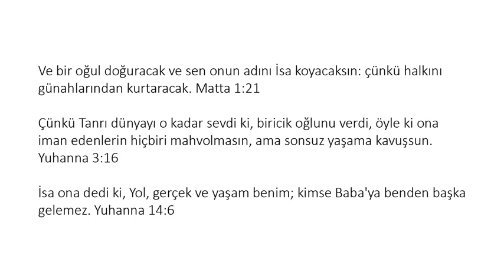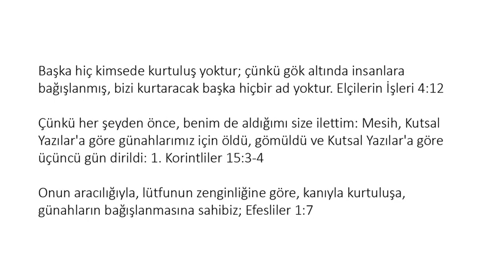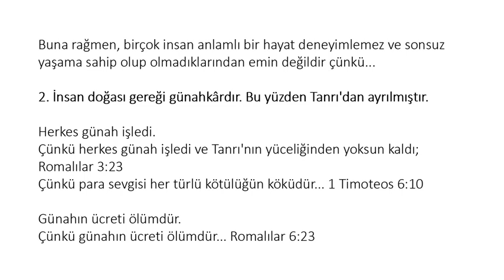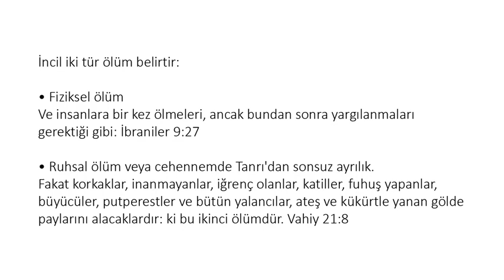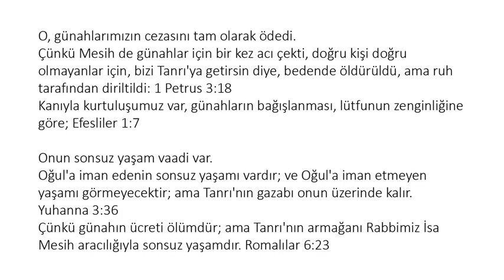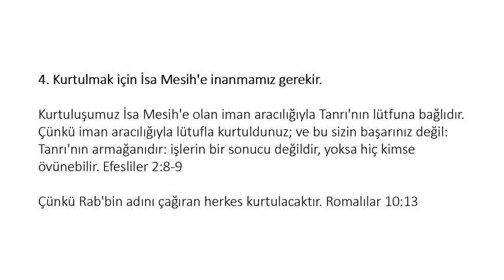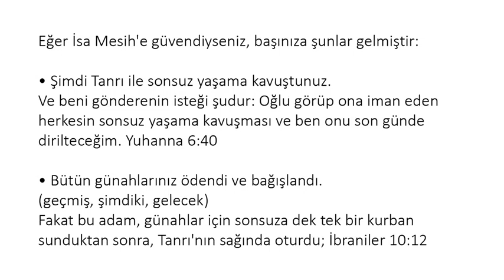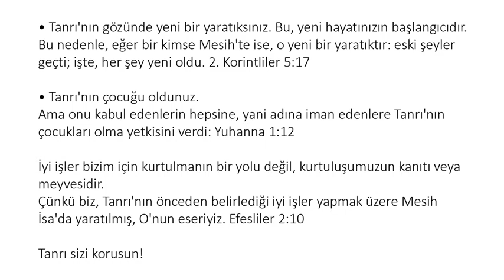Turkish (Türkçe) - Soul Winning Gospel Presentation - Only JESUS CHRIST Saves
Kurtuluş başka hiç kimsede yoktur. Çünkü gök altında insanlara bağışlanmış, bizi kurtarabilecek başka hiçbir ad yoktur. Elçilerin İşleri 4:12